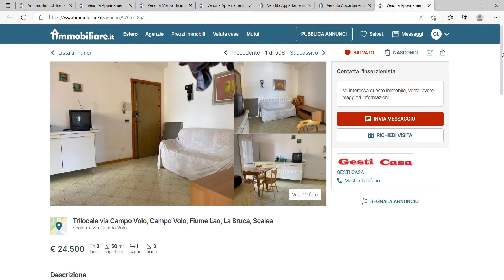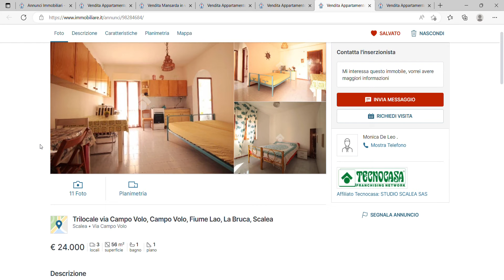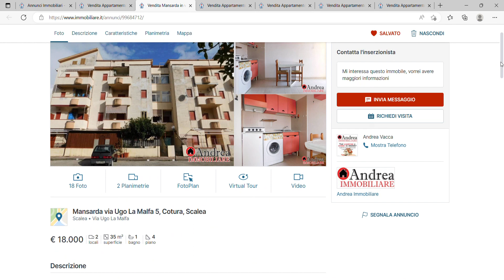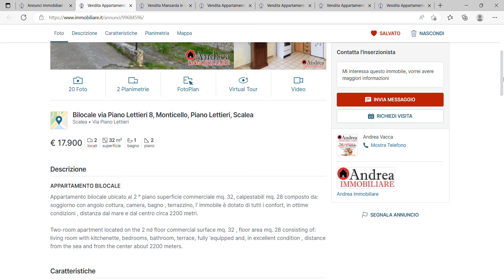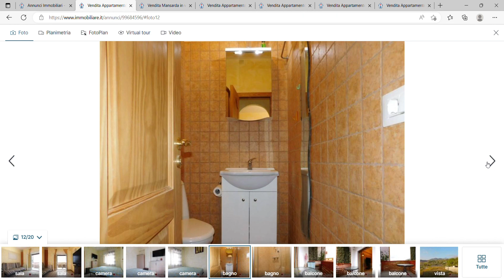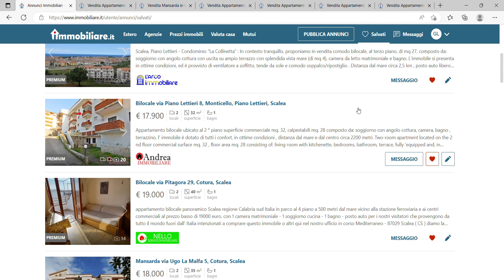Real Estate in Italy for under 25.000 Euros near the Beach!!!!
In this video I show you property near the beach in Italy for under 25,000 Euros.